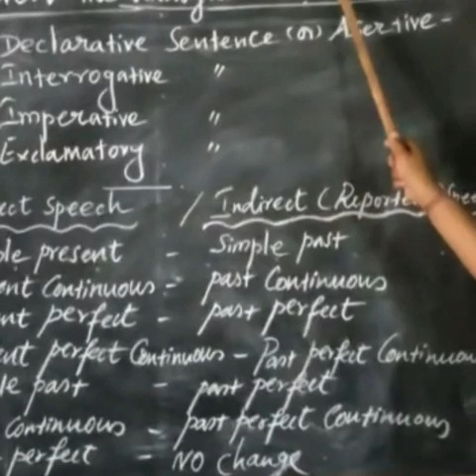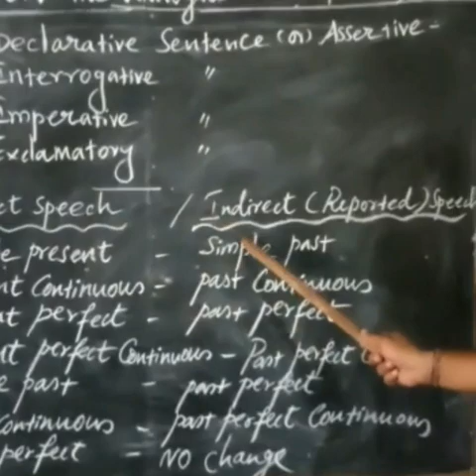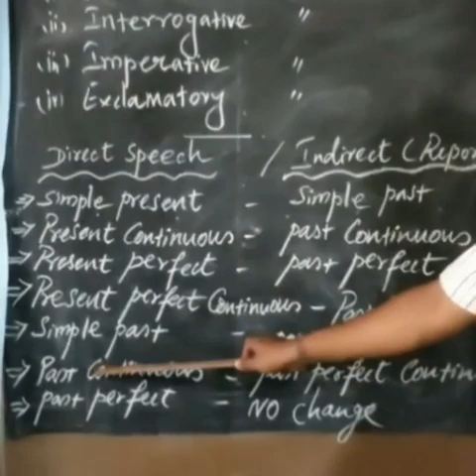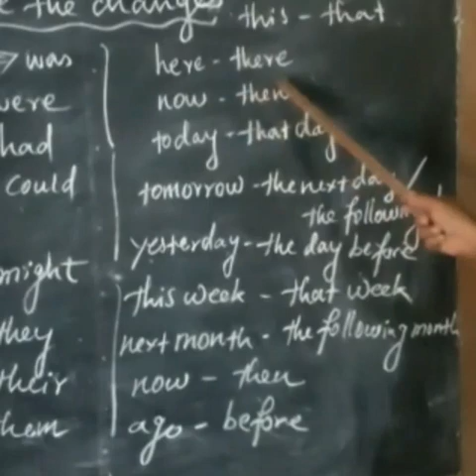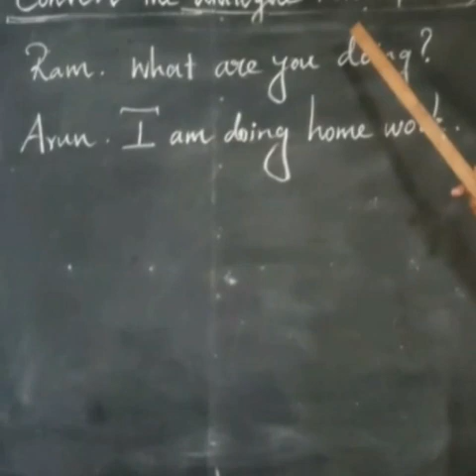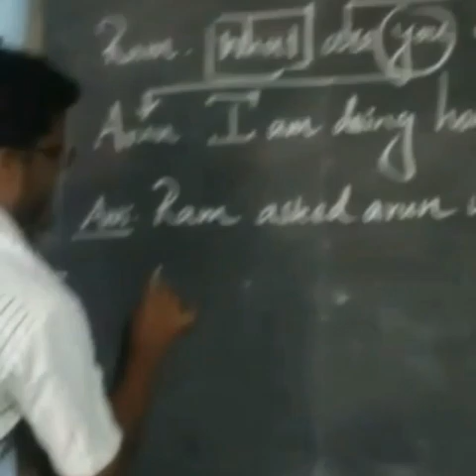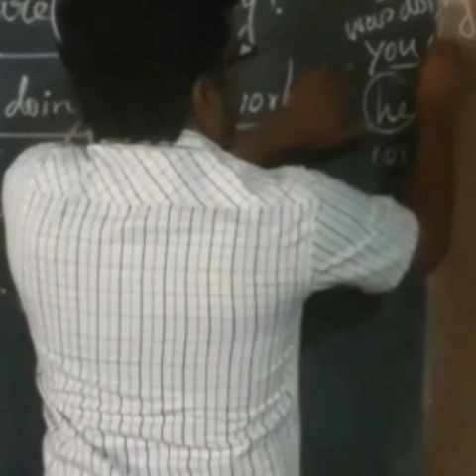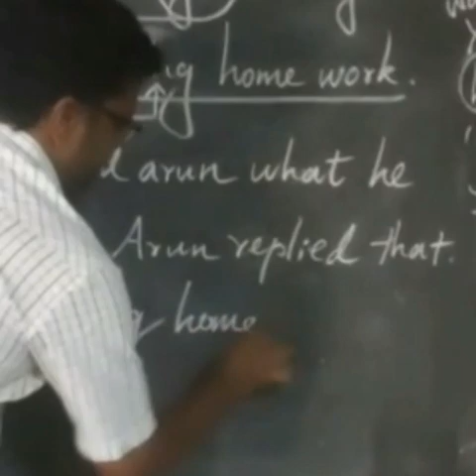Convert the dialogue into reported speech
Reported speech is another way of saying what someone said, but without quotation marks.
Reported speech doesn't repeat the words exactly as they were spoken.